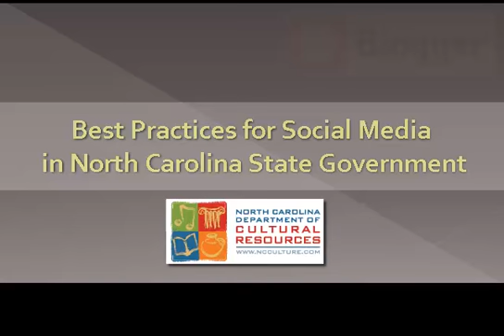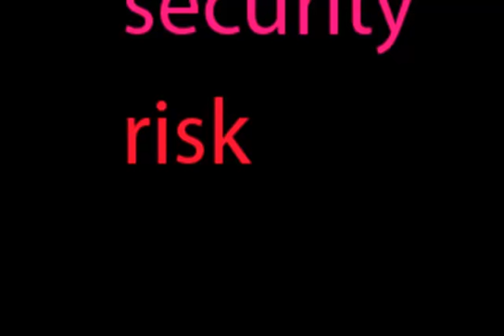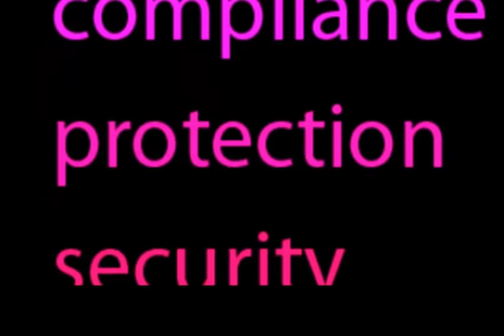Social Media Usage in NC State Government - Introduction (Tutorial 1)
This introduction to Best Practices for Social Media Usage in North Carolina introduces the 5 part video series and gives an overview to the following four parts and what they cover.